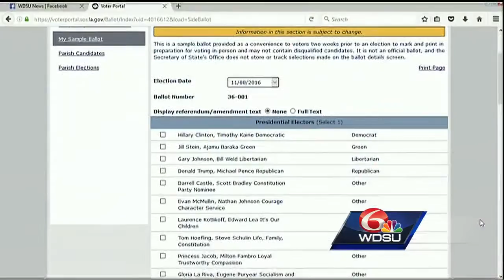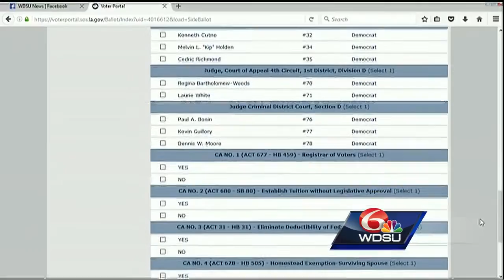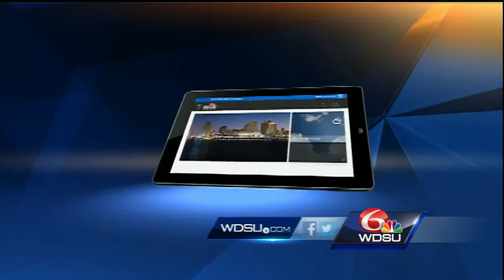Louisiana Secretary of State Tom Schedler talks voter turnout, Election Day tips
Tuesday voters will head to the polls across the country to cast their ballot in the Presidential race and other local races.